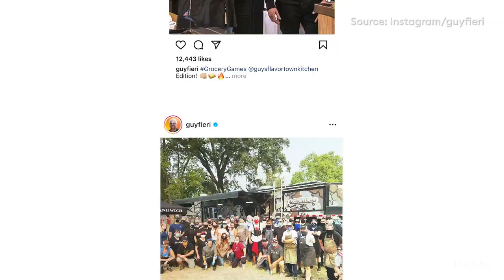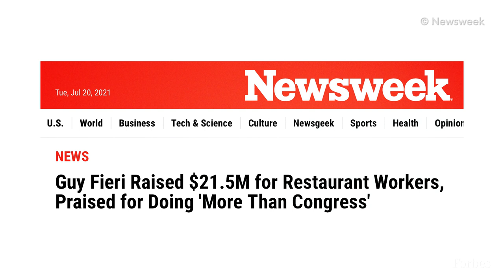How Guy Fieri Became The Highest-Paid Chef On Cable TV | Building Fortunes | Forbes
This episode of Building Fortunes takes a look at how Guy Fieri became cable TV's highest-paid chef. The "Mayor of Flavortown", recently signed a fresh contract with the Food Network for his popular Diners, Drive-Ins, and Dives and Guy’s Grocery Games. It will pay the celebrity chef $80 million over three years, a $50 million raise from his prior agreement.

The eight-figure deal makes the 53-year-old the top-paid chef on cable TV. His longest-running show Diners, Drive Ins and Dives, which has been on air since 2006, generated more than $230 million in 2020 ad revenue for the Food Network, according to data analytics firm Kantar.

“I got a chance of a lifetime,” Fieri recently told The Hollywood Reporter, stressing that his allegiance lies with specific Food Network executives and not its parent company, Discovery Networks. “I think I played it good.”

The size of the contract, which was signed last month, is surprising considering Discovery has a reputation for paying modest fees to even its most popular hosts. Fieri declined to comment on his TV earnings, which Forbes pegs at roughly $26 million a year. In comparison, celebrity chef Emeril Lagasse was paid around $8 million a year by the Food Network in the early 2000s, but that was unusual. These days the earnings for top talent on the network’s HGTV and flagship Discovery Channel is still usually capped at seven-figures.